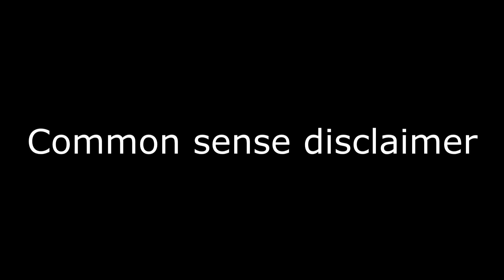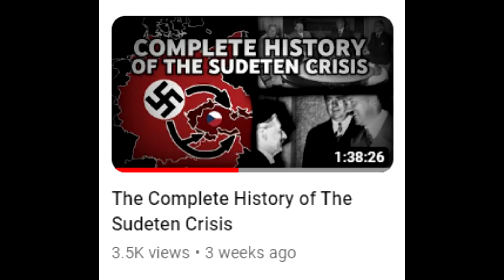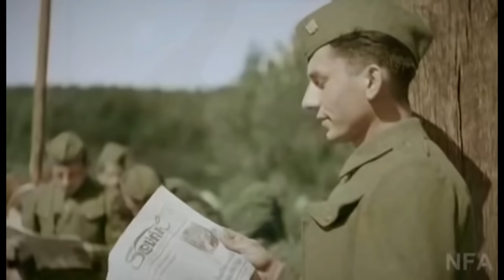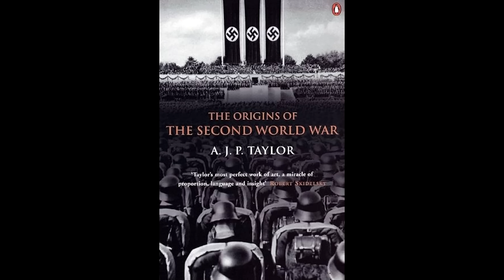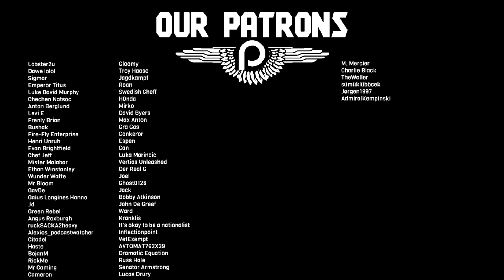Why did Germany Invade the Rest of Czechoslovakia?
Hitler's final invasion of Czechoslovakia is usually just put down to blind aggression. Is this really what happened though? The situation is far more complex than that and for some reason it's only ever given a passing mention in the history books. Today I will tell you what actually happened. Why did the Czechoslovakian state collapse? Why did Hitler not invade Slovakia? Why did the Czechs not resist? Why did the Czechs enjoy the occupation so much at first? I will answer all of these questions in this video.

Sources:

John Toland - Adolf Hitler
A.J.P Taylor - The Origins of the Second World War
Richard Tedor - Hitler's Revolution
David Irving - The War Path
Pat Buchanan - Churchill, Hitler and the Unnecessary war